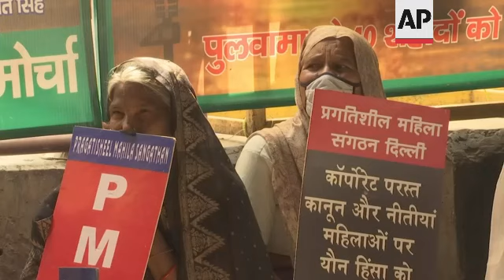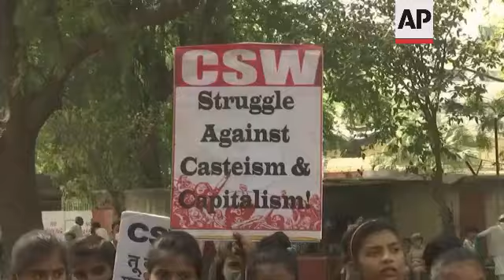Indian female farmers protest against new laws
(8 Mar 2021) Thousands of women farmers held sit-ins and a hunger strike in India's capital on Monday to protest against the new agricultural laws and to mark International Women's Day.
Demonstrations were held at multiple sites on the fringes of New Delhi where tens of thousands of farmers have camped for more than three months to protest against the laws they say will leave them poorer and at the mercy of big corporations.
Indian Prime Minister Narendra Modi's government says the laws are necessary to modernize agriculture.
About 200 women sat in front of a makeshift stage in Ghazipur, one of the many protest sites.
Holding the flags of farm unions, they listened to female farm leaders speak from the stage and chanted slogans against the laws. At least 17 took part in a day-long hunger strike.
Multiple rounds of talks between the government and farmers have failed to end the stalemate.
Farmers have rejected an offer from the government to put the laws on hold for 18 months, saying they won't settle for anything less than a complete repeal. They fear the laws will make family-owned farms unviable, eventually leaving them landless.
Women have been at the forefront of the protests, which have posed one of the biggest challenges to Modi since he took office in 2014.
Many accompanied thousands of male farmers who arrived at the protest sites in late November and have since organized and led protest marches, run medical camps and massive soup kitchens that feed thousands, and raised demands for gender equality.
Women often embody what agricultural experts call an "invisible workforce" on India's vast farmlands that often goes unnoticed.
Nearly 75% of rural women in India who work full-time are farmers, according to the anti-poverty group Oxfam India, and the numbers are expected to rise as more men migrate to cities for jobs. Yet, less than 13% of women own the land they till.
Demonstrations were also held at Jantar Mantar, an area of New Delhi near Parliament where about 100 women held placards denouncing the new laws and calling for their withdrawal.